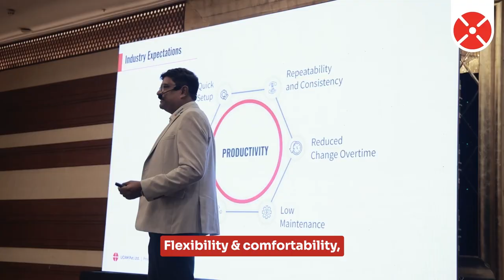Boosting Machining Productivity through Rotary Tables - Kolhapur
We hosted another remarkable seminar on ‘Boosting Machining Productivity through Rotary Tables,’ in Kolhapur that was a great success!

This seminar drew a crowd of over 230 people from 137 companies, including major OEMs & key customers from all over India, under one roof,   fostering mutual learning and collaboration.

The UCAM team presented case studies of how our rotary tables enhance machining productivity across various industries with an in-depth overview of the advanced features of our rotary tables.

Participants engaged in discussions and shared their experiences, wrapping up with an active Q&A session.

We are delighted with the positive response and thank everyone who attended and supported the event!